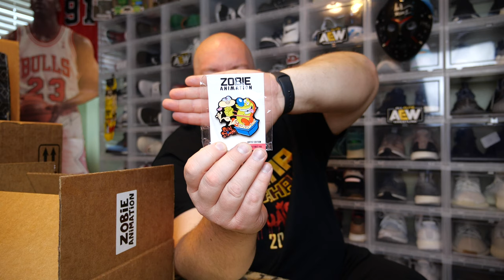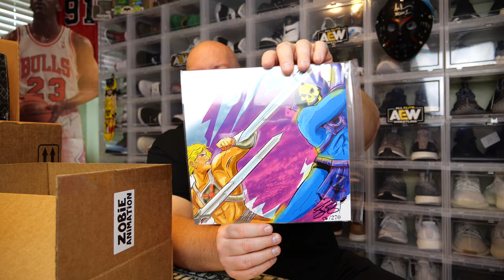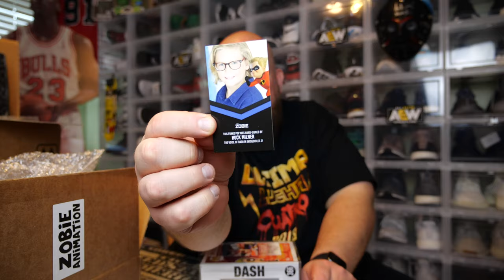Opening up the Zobie Animation July 2019 Mystery Box + Autographed Funko Pop Inside!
Clint Miller
484 E. Carmel Dr. #127